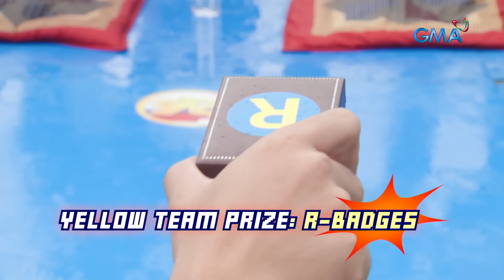Running Man Philippines: Throwback sa UNANG LIPAD ni LEXI G! (Season 1)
‘Why me?!’ ‘yan na lang ang nasabi ni Lexi Gonzales noong lumipad siya sa flying chair kahit hindi naman ang team nila ang nagkamali!